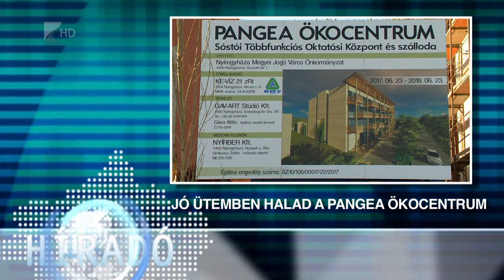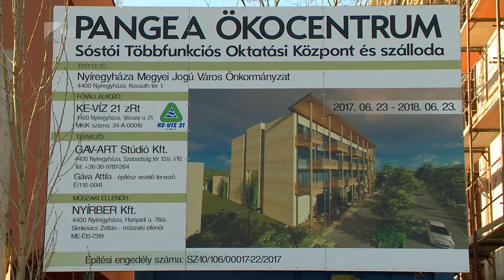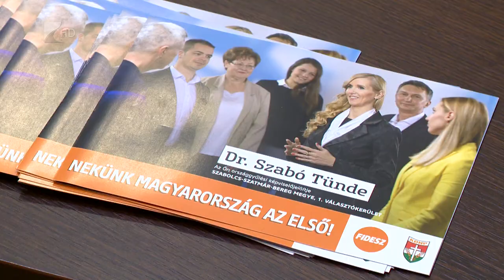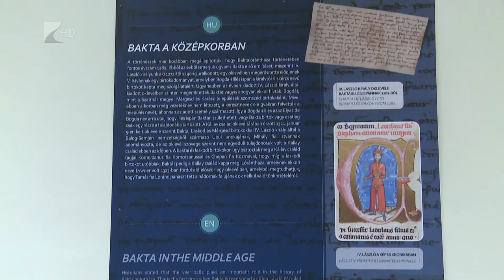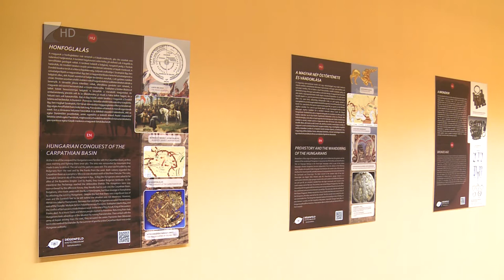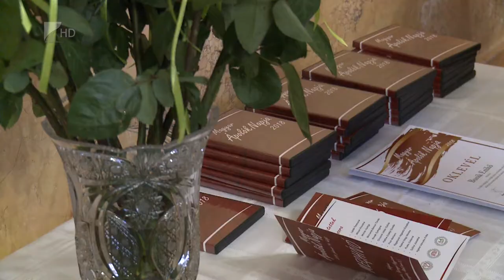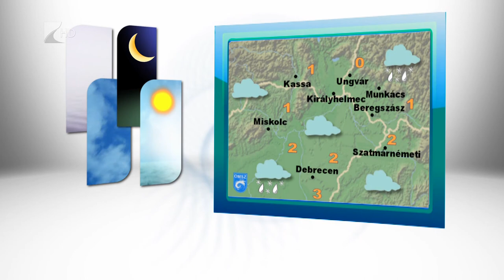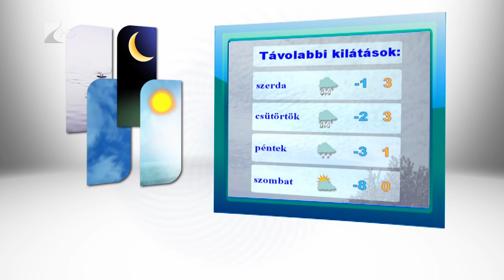Híradó 2018.02.19 Kölcsey Tv